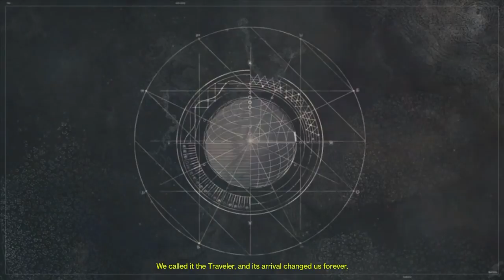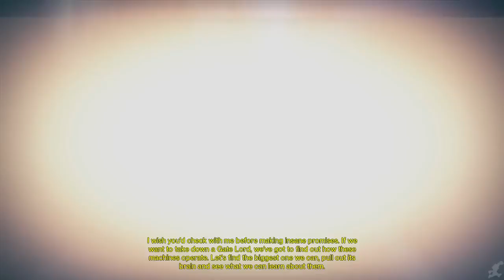Destiny The Movie HD 2018